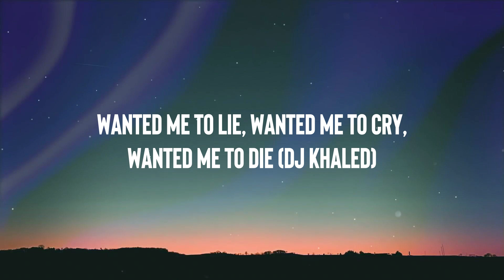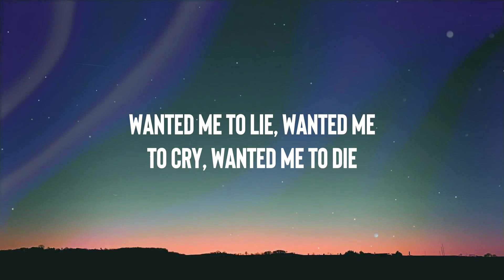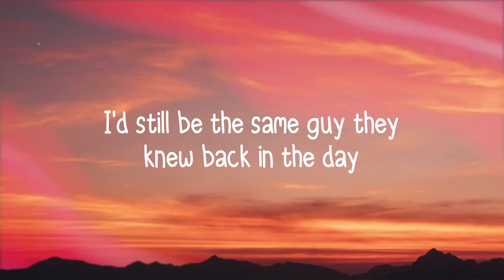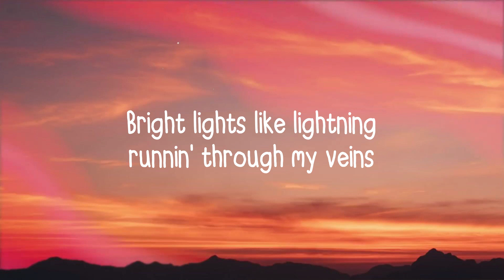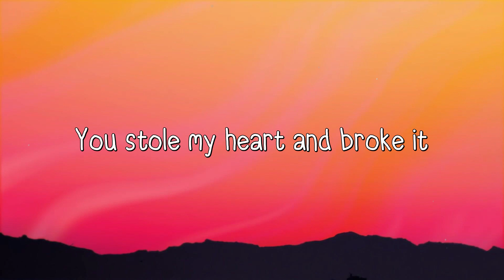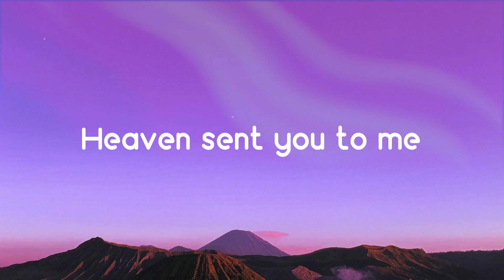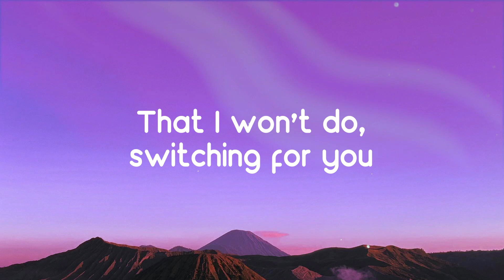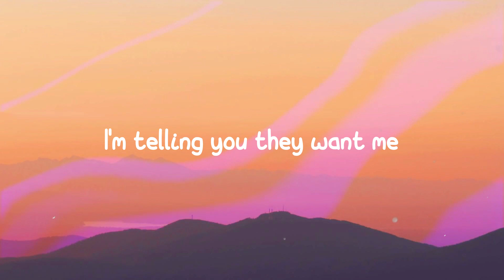Staying Alive - DJ Khaled Featuring Drake & Lil Baby Lyric-centric 💷